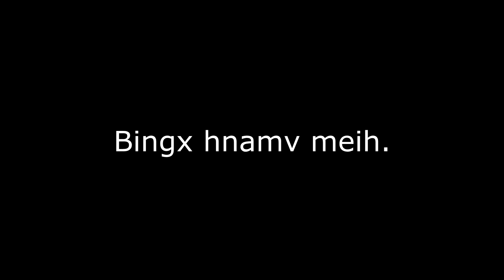「IU-MIENH」Bingx hnamv meih - Dorn nyuonh +Gauv liux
Song :Bingx hnamv meih ปี่ง ฮนั้ม เม่ย
Artist : Dorn nyuonh +Gauv liux (ตอน หญ่วน ,เก๊า หลิว)
lyrics : sou pangpring
arranger : earmuzic
Mix&Mastering : Earmuzic
ขอบคุณนักดนตรี
กลองชุด : king jame
กีต้าร์ :โย่
เบส : liam